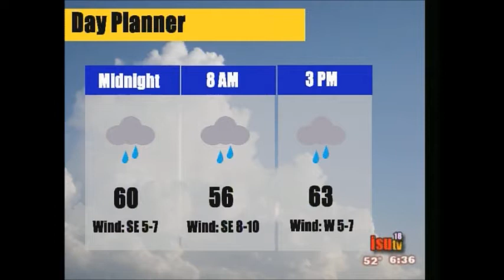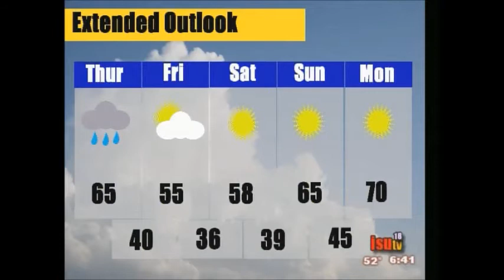Cys Eyes on the Skies Last Show, Wednesday, April 18th 2012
Last Cys Eyes of the Year:

Host: Zach Sharpe
National: Thanasy Telios
Iowa: Nathan Coy